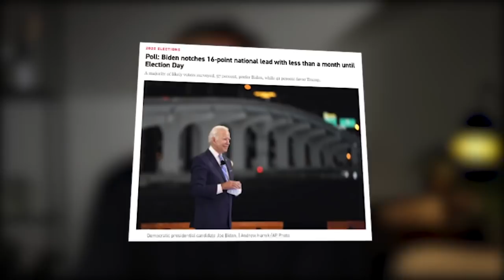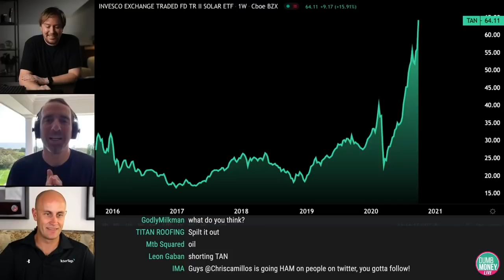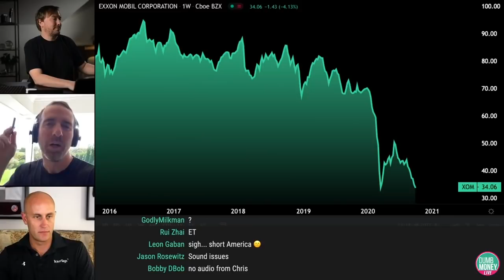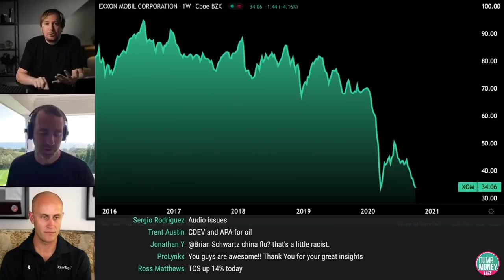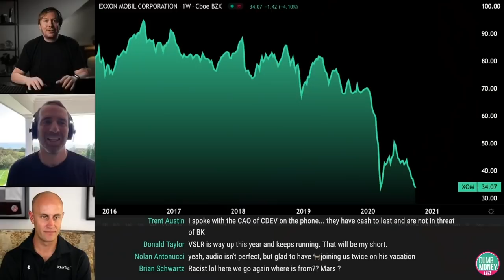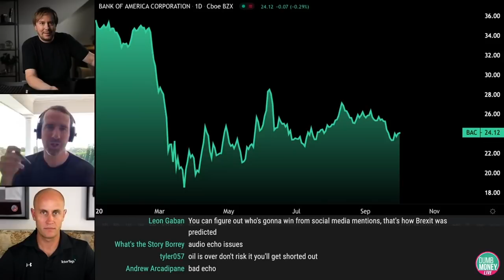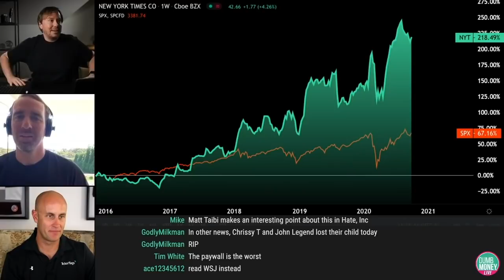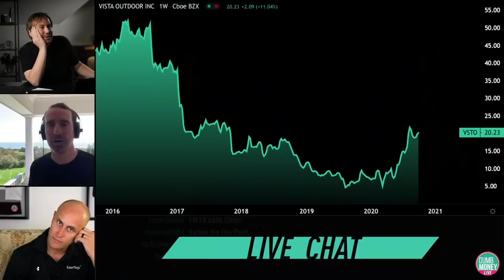Stocks We're Buying if Trump Wins the 2020 Election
Chris, Dave, and Jordan go through the stocks that they're each buying if Donald Trump is elected for a second term as president in 2020.

Want even more? Check out the full live stream where we go over our stock picks if Trump wins the 2020 election in even more detail

Here's the tickers we discuss in this episode:
$MAGA (yes, this is a real ETF)
Shorting clean energy $TAM
Oil $XOM
ugh, idk? $KODK
Banks $XLF / $JPM
Media $NYT
Short $VSTO
Prisons $GEO
Guns $SWBI

✅ CONNECT — We are @DumbMoneyTV on IG, FB & Twitter
You can tweet at us directly @ChrisCamillo @DaveHanson @Jordan_Mclain

🎧 LISTEN — Check out our weekly podcast wherever you listen to podcasts DumbMoney.tv/podcast

18+